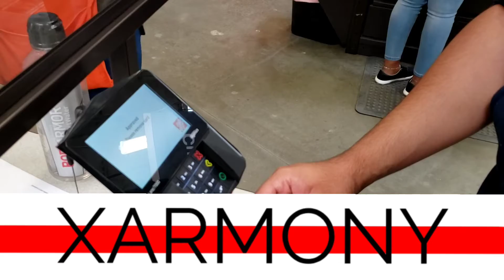Watch me spend $6,500 on perfume!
i bought the building that will become the future of my perfume making business. i plan to convert it into a laboratory. I got a super amazing deal on it. Can't be happier right now.